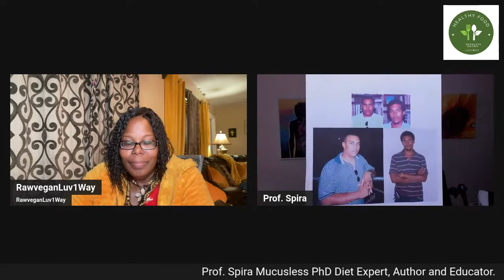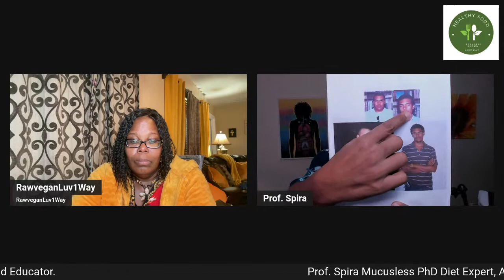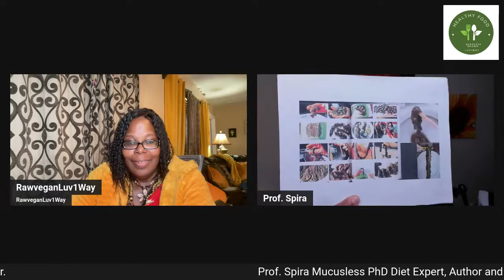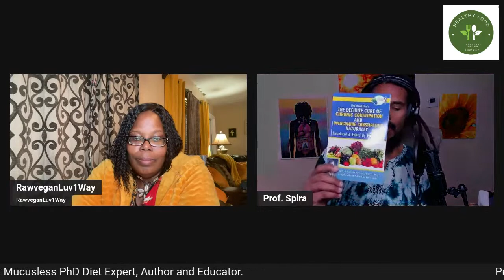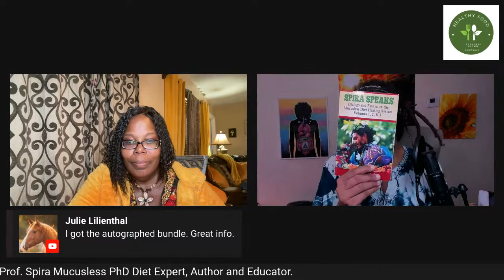Prof. Spira Mucusless PhD Diet Expert, Author and Educator.